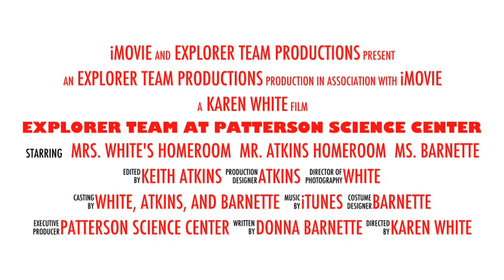Explorer Team At Patterson Science Center